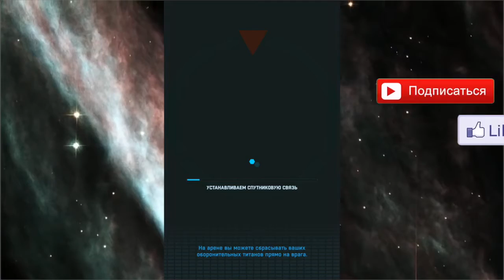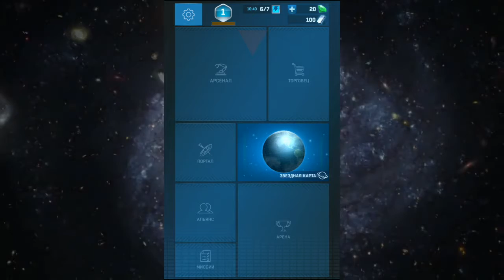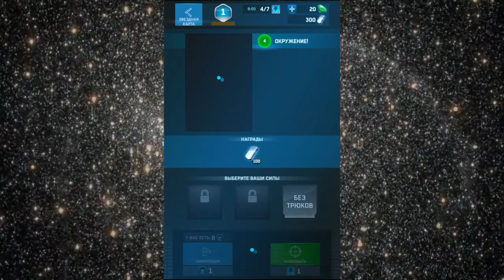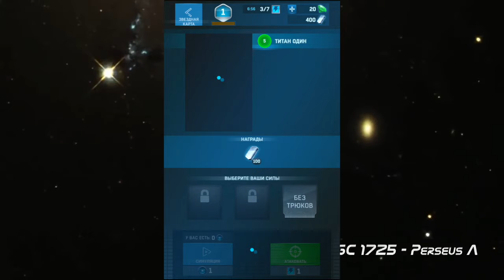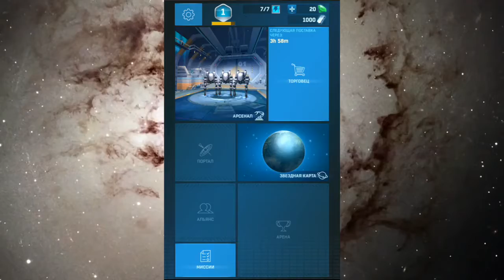Robocide #1 🛸 Планета Земля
Наш сайт зайдите туда, там много интересного.